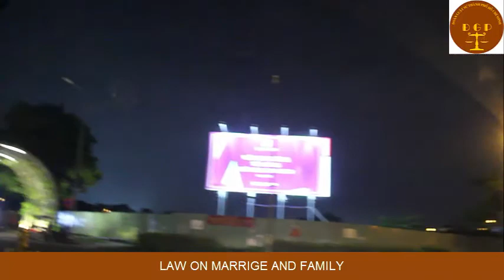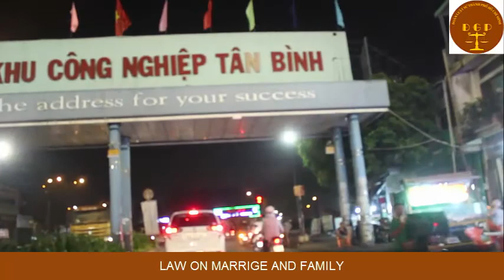Law on marriage and family in Viet Nam - Doan Gia Phuc Law offcice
THE SOCIALIST REPUBLIC OF VIETNAM
Independence - Freedom - Happiness
LAW

ON MARRIAGE AND FAMILY